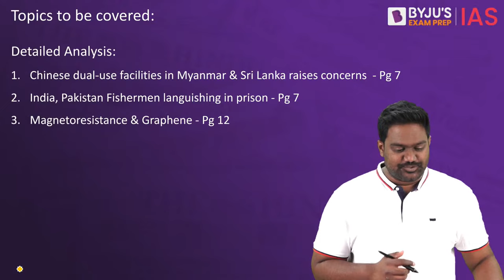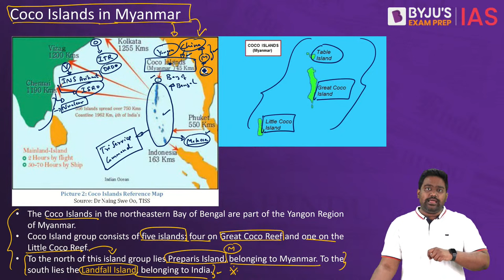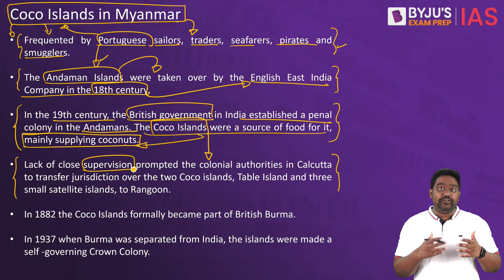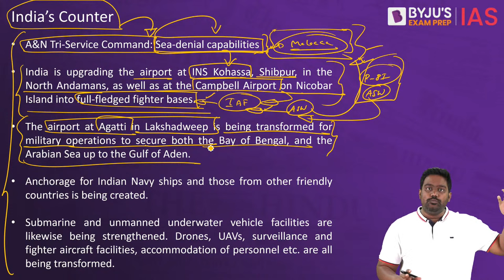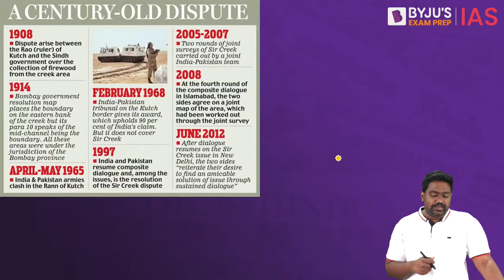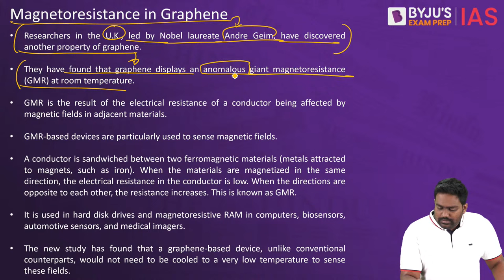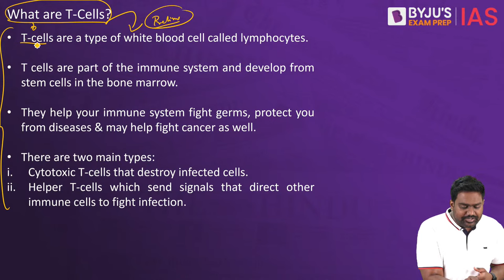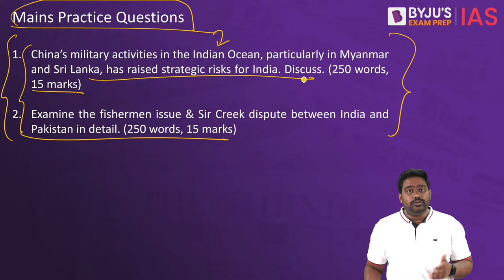The Hindu Newspaper Analysis | 16 April 2023 | Current Affairs Today | UPSC Editorial Analysis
The Hindu Newspaper Editorial Analysis for 16th April 2023 - In this lecture, we will analyse the daily news articles from The Hindu Newspaper for 16th April 2023. The Hindu Analysis videos are relevant for the UPSC Civil Services Examination 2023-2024. The aspirants are advised to watch the entire The Hindu News Analysis lecture for a better understanding of Current Affairs articles. The Hindu current affairs video lecture covers a detailed analysis of Daily Current Affairs. All the important articles and editorials of The Hindu are covered strictly from the perspective of UPSC/IAS Prelims and Mains.

Topics:
1. Chinese dual-use facilities in Myanmar (Coco Islands) & Sri Lanka raises security concerns  - 00:00
2. India, Pakistan Fishermen languishing in prison - 34:32
3. Magnetoresistance & Graphene - 44:37

Prelims Bytes:
4. Aspirational Toilets - 53:54
5. Sudan unrest - 57:57
6. What are T-cells? - 1:00:59
7. National Financial Reporting Authority - 1:03:43
8. Flamingos - 1:06:00

Happy Learning!